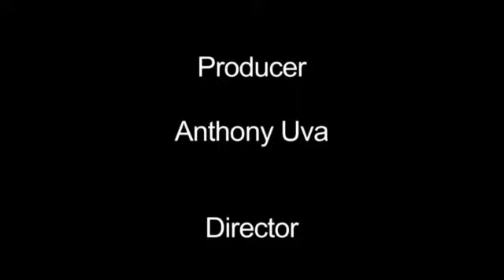Secrets of College Planning with Carol Barash, Founder and CEO of Story2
Host Anthony Uva Interview with Carol Barash, Founder and CEO of Story2 June 12, 2015 Show is about admissions and essay writing to go to college.